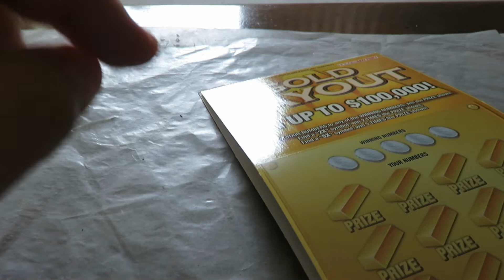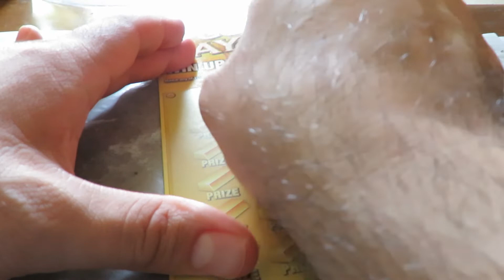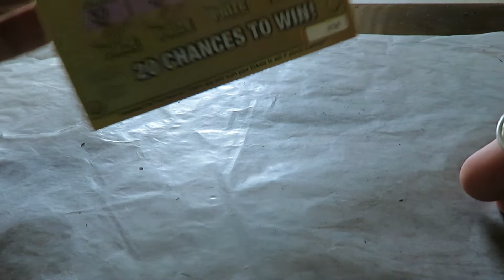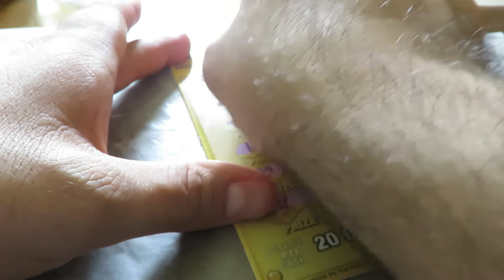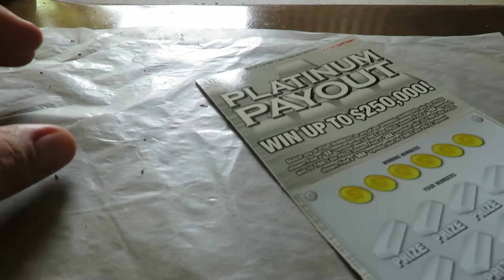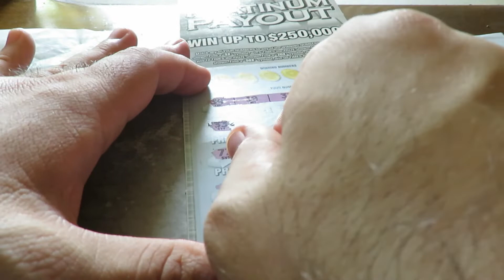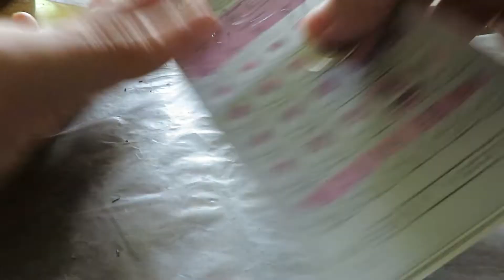Nice WINNER! Ticket Tuesday hoosier lottery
Back again with more lotto fun (maybe). Today, I went a little easy as I bought just $20 of the Hoosier Lottery's 'Payout' tickets that has been around for a while. As it turns out, I found one winner from this-is it a profit session? Tune in to find out and I am sorry this post is late (having lots of problems with this laptop I use!).

For fan mail please send to:

Eric
7038 Osborn Ave.
Hammond, IN. 46323

'Therealericmarshall81;